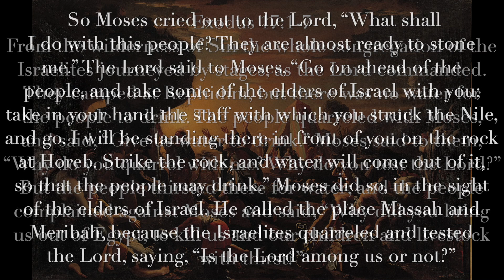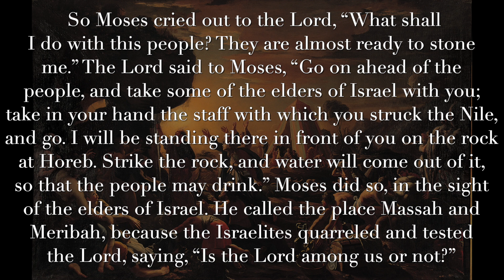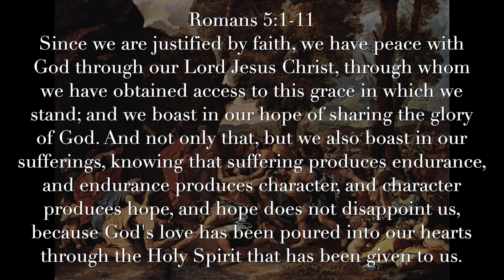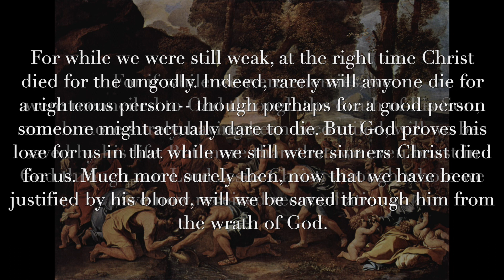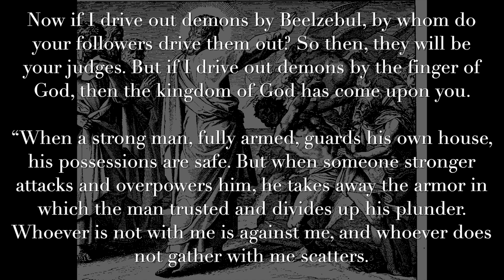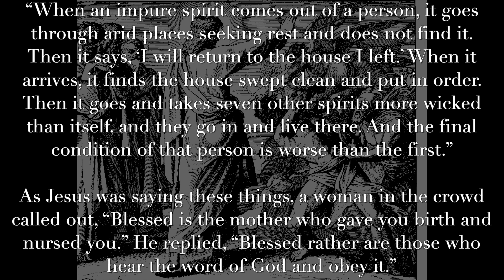Boasting and rejoicing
Moses draws water from a stone and Jesus drives out demons, but in whose name are these actions undertaken? Today let's look at these stories and what it means to boast and rejoice.